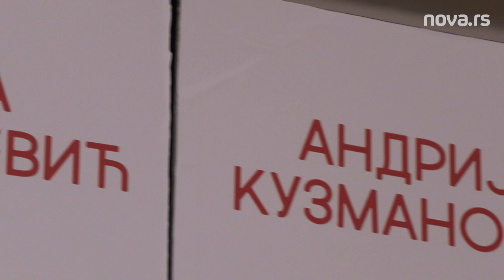Katarina Žutić za Nova.rs o svojoj ulozi u filmu "Ime naroda"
U četvrtak je sa početkom od 20 časova u Kombank dvorani održana premijera filma "Ime naroda". Katarina Žutić, koja igra glavnu žensku ulogu, stariju Milicu Tomić, otkrila je za Nova.rs koliko i sama ima sličnosti sa ovom ulogom, pa je uporedila i današnji odnos prema ženama sa pričom iz filma.